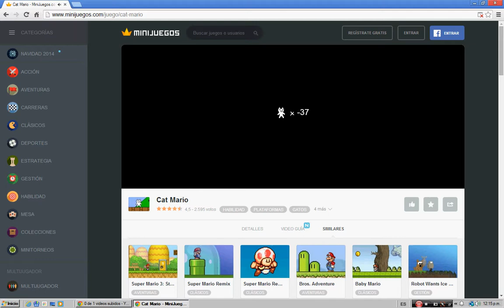Cat mario: es imposible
lo que dije en lo ultimo es que asi voy a terminar el video